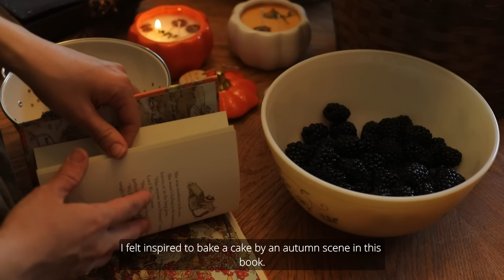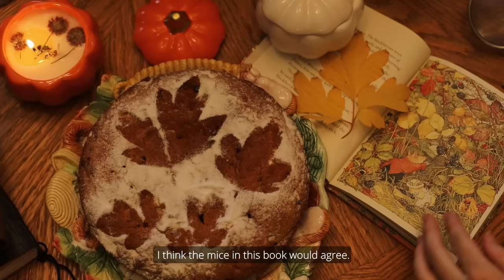🍁Cozy Autumn Days |🕯️🍂 Making an Autumn Cake | Autumn Decor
In today’s video I’ll be making a autumn cake, picking up autumn decor from the forest, making a fabric mushroom and decorating for autumn.

Take care ♥️🕯️!

With love,
Angelika